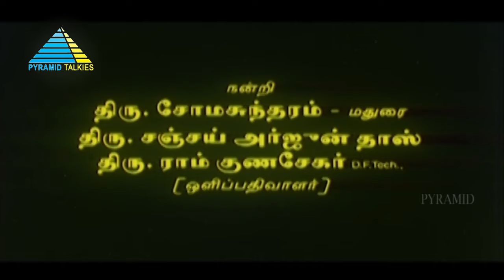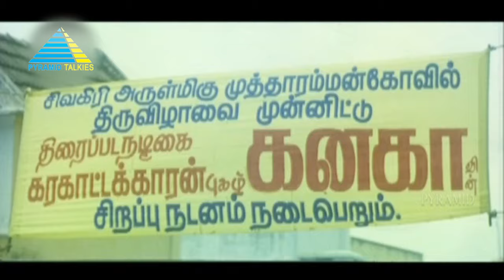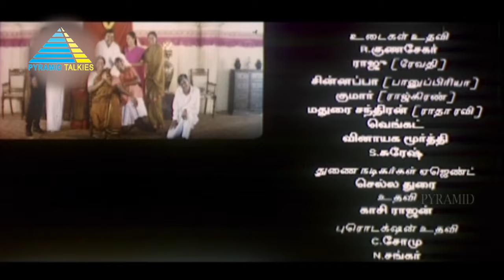Thalaimurai (1998) | Full Movie | K. S. Adhiyaman | Rajkiran | Bhanupriya | (Full HD)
Pandithurai and Naachchiyaa are a childless couple in a village. When Pandithurai saves Panchavarnam, a pregnant girl, from being killed, she decides to give her child to him.

Directed by Saravana Pandian
Produced by M. K. Hari Shankar
Starring K. S. Adhiyaman, Rajkiran, Kanaka, Bhanupriya, Revathi, Raj Kapoor
Production company by Muthu Movies
Distributed by Muthu Movies